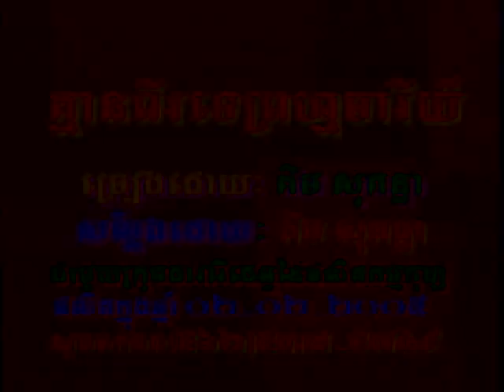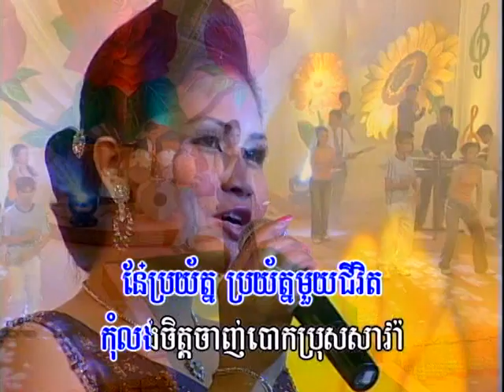Bopha DVD Vol 07-2 Karaoke Song